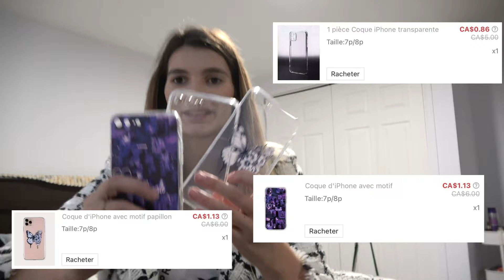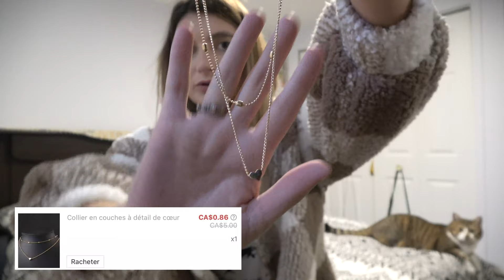ACHATs DU BLACK FRIDAY : SheIn part 1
J'ai reçu ma première boite qui contient 60 articles. Ça en fait du stock... je ne sais même pas ou je vais tout stocker. La boite au complet m'a couté 130 $ NO JOKE !!!